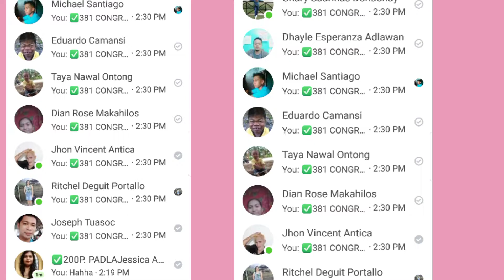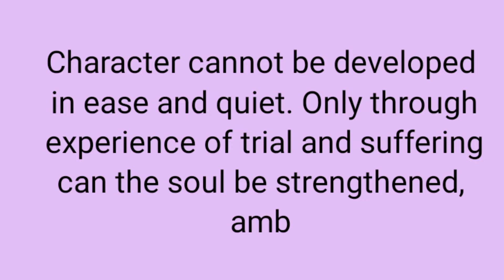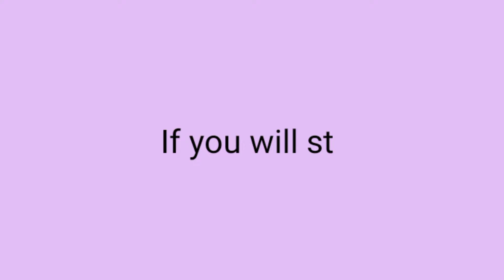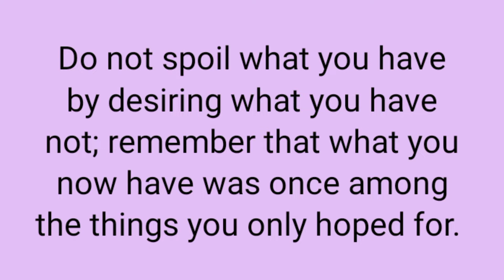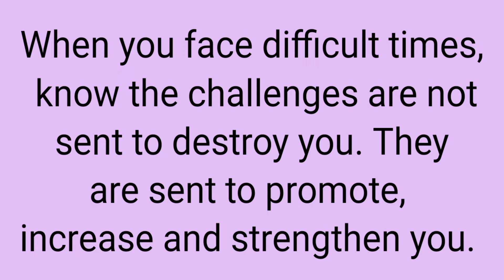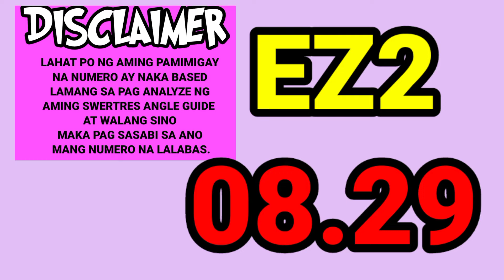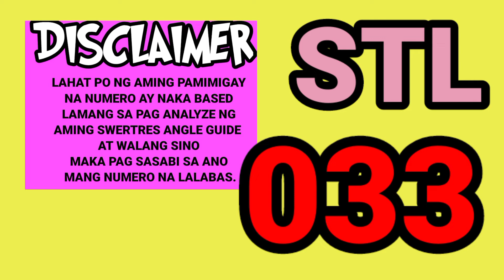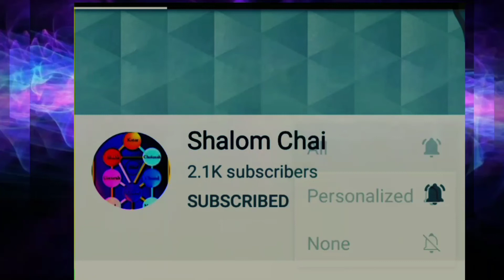SWERTRES HEARING TODAY (DEC 28,2021) FOR 3D / STL / EZ2 / TARGET RAMBOL / ON THE SPOT / MAINTAIN